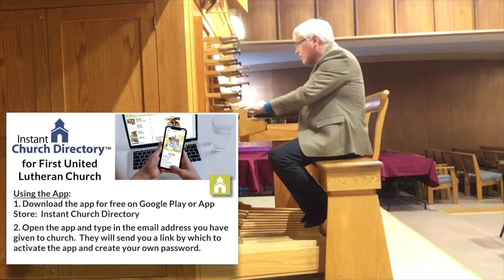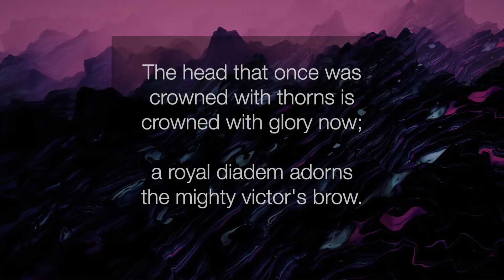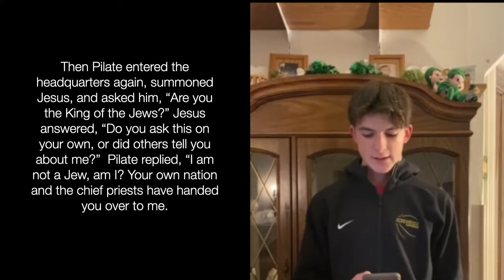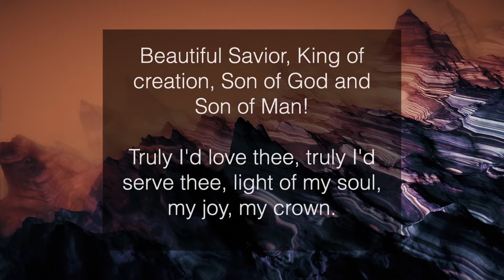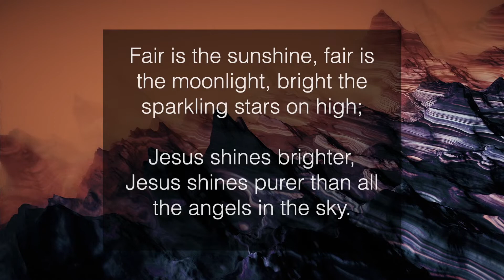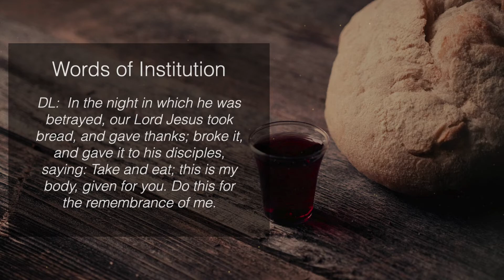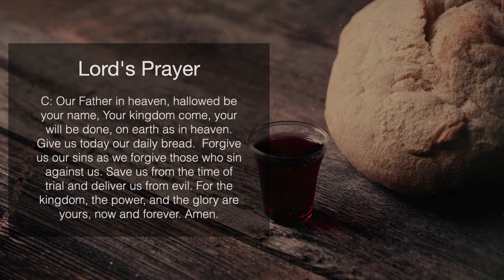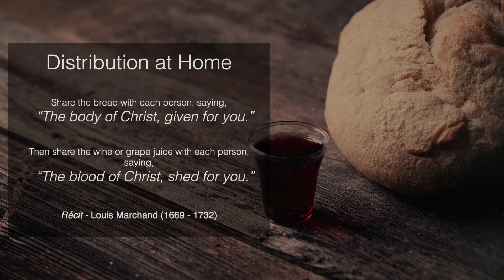"Christ the King" Nov 20th, Online Worship from First United Lutheran 2021